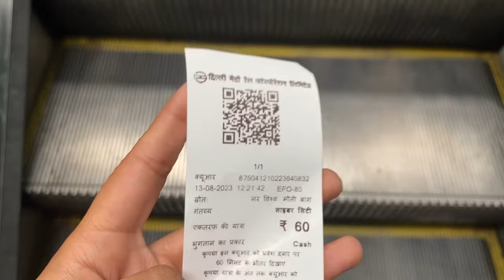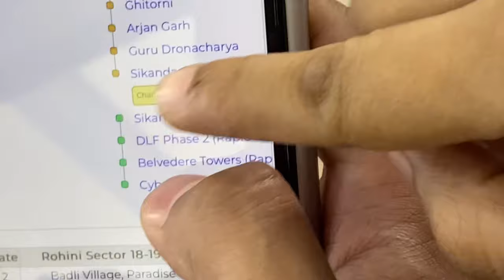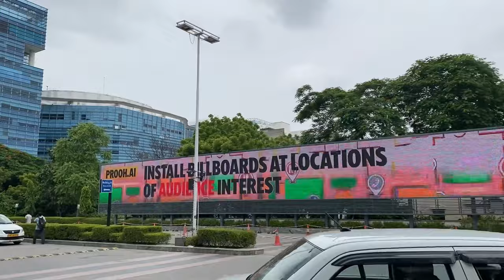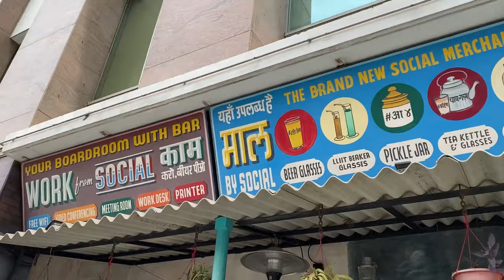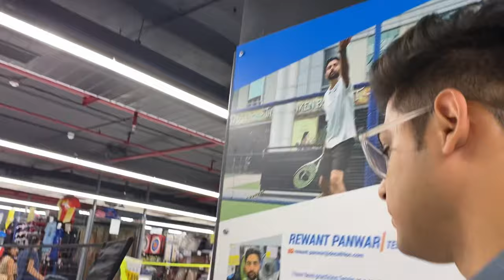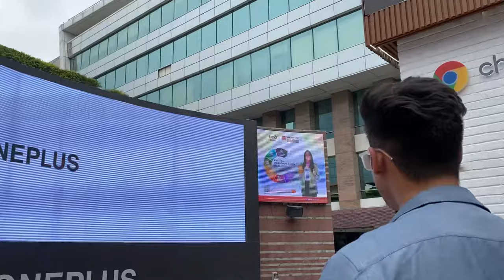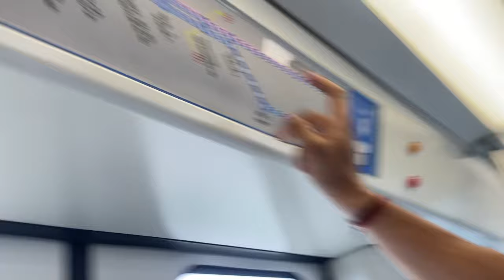Exploring DLF Cyber Hub in Gurgaon | this is India 😍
21, DLF Tower 10th Rd, DLF Cyber City, DLF Phase 2, Sector 24, Gurugram, Haryana 122022